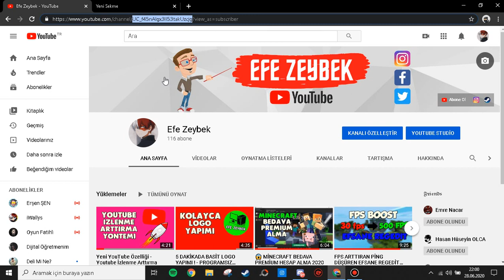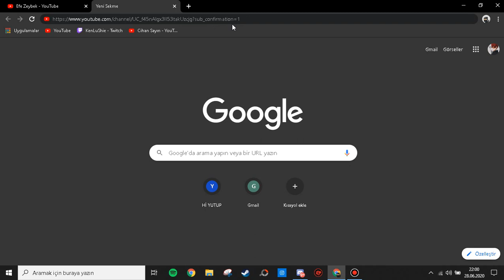YOUTUBE ABONE OL LİNKİ NASIL OLUŞTURULUR ? 💎- YOUTUBE ABONE ARTTIRMA